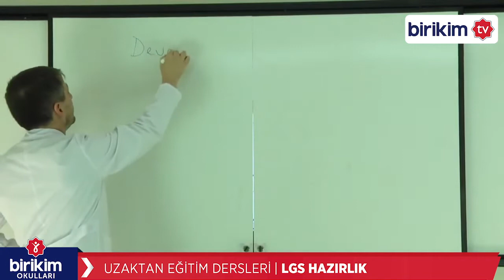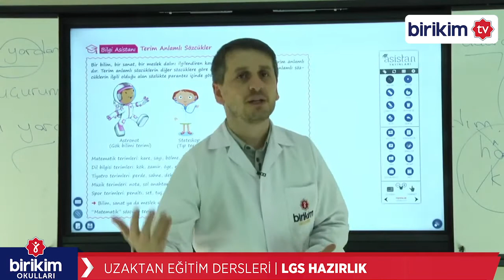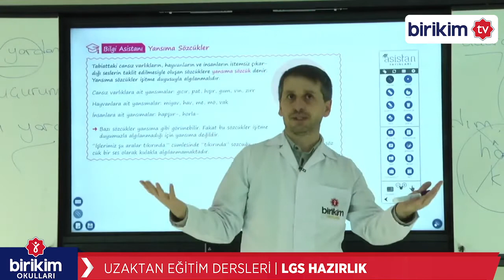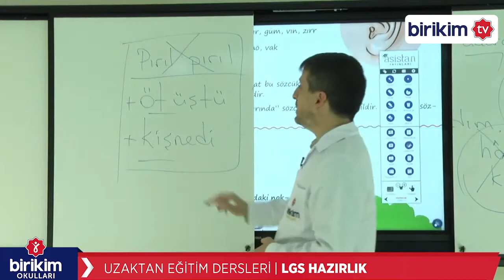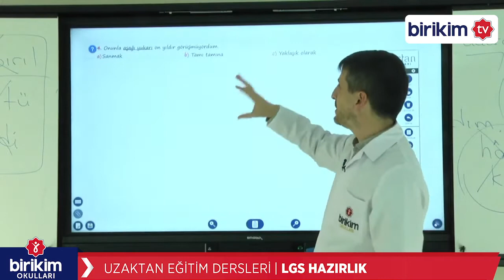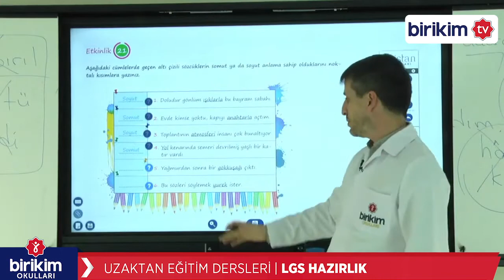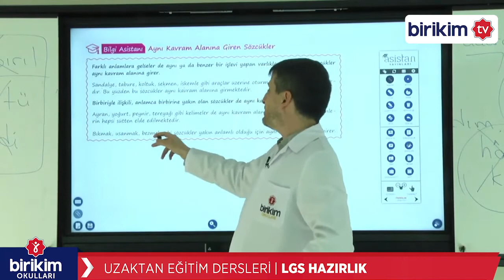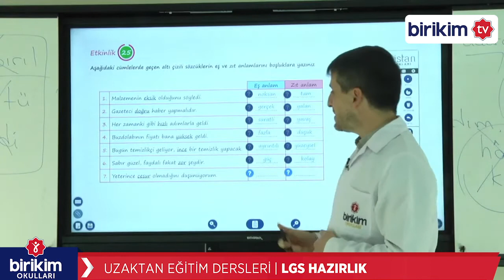LGS | TÜRKÇE | SÖZCÜKTE ANLAM 2